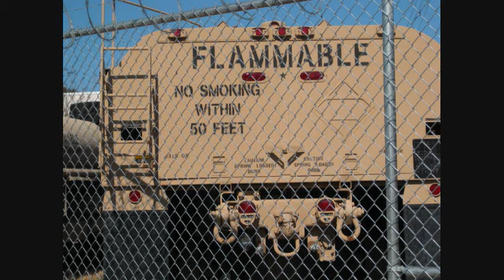HMMWV and HEMTT tanker pictures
Just a picture video of M998 HMMWVs and M978 HEMTTs. They look like they are in active service an in great shape.  Please note these are parked in a public area.